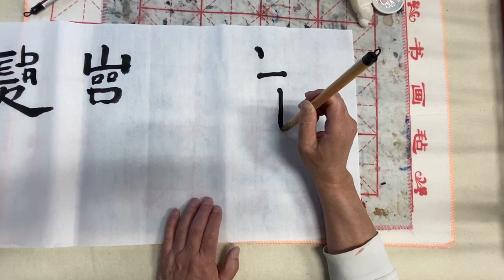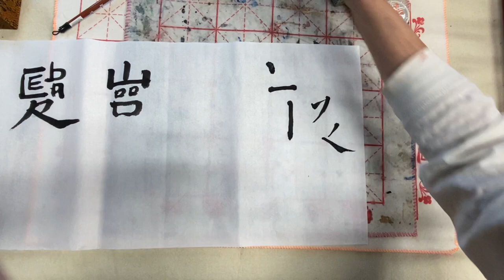Calligraphy with Liang Wei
Learn to write English letters in Chinese Calligraphy style.